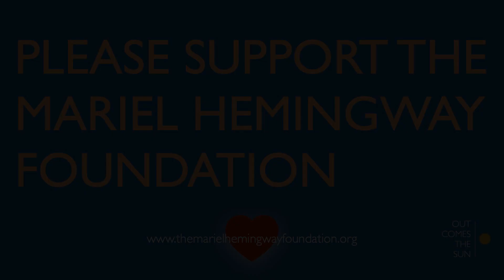Out Comes The Sun Sn 3 Ep 20 with Michelle Russell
On Today's show Mariel and Melissa talk to chef and mushroom enthusiast, Michelle Russell. Michelle is the Co author of the cook book Just Mushrooms, a resource offering plant-based and mushroom centric recipes for the novice and master alike.

Hosts - Mariel Hemingway & Melissa Yamaguchi
Executive Producer and Sound Engineer - Slater Smith

If you need help writing and publishing your book, reach out to MindStir Media